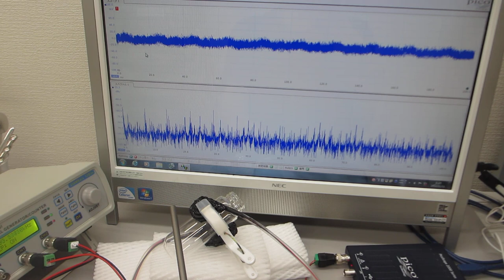超音波による表面弾性波の相互作用を確認する実験（超音波システム研究所）